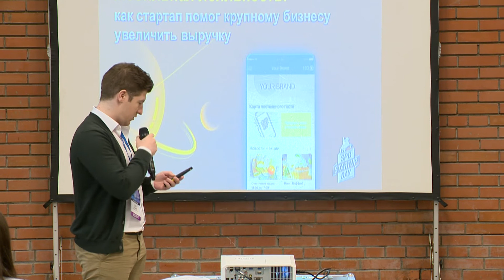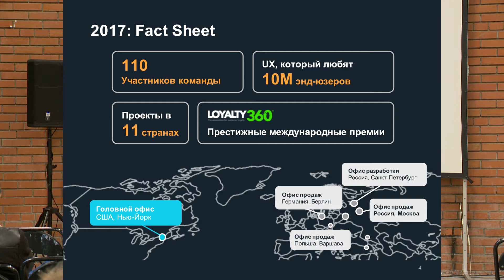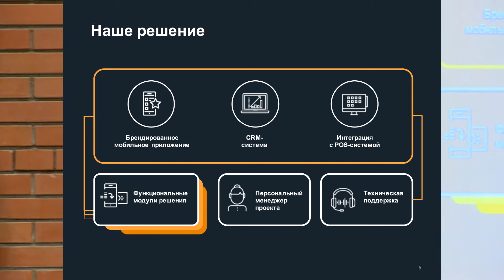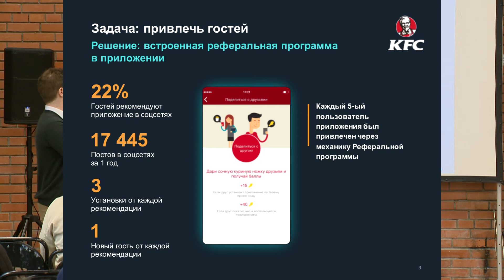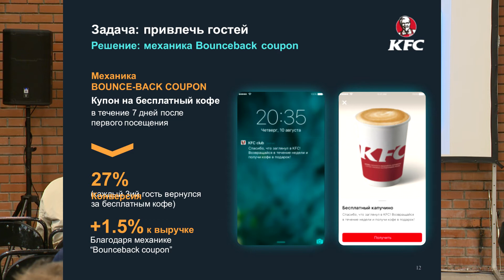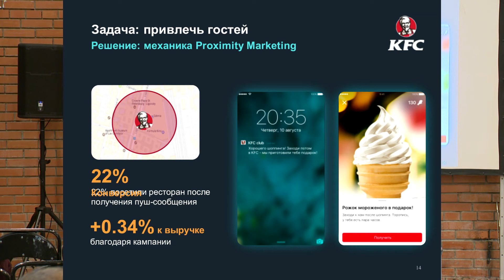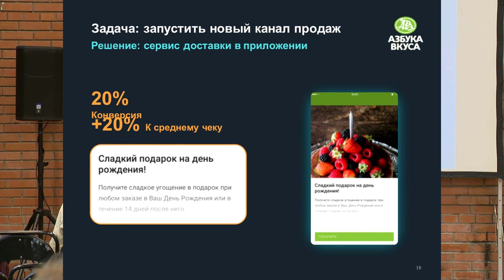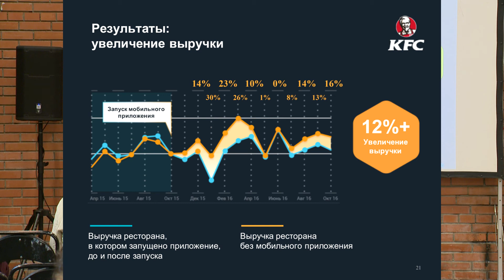Петр Осипов (Фабрика Лояльности) на Spb Startup Day 2017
Spb Startup Day 2017
Зал №2
Петр Осипов, руководитель по развитию бизнеса в России Фабрика Лояльности
Мобильная лояльность: как стартап помог большому бизнесу увеличить выручку